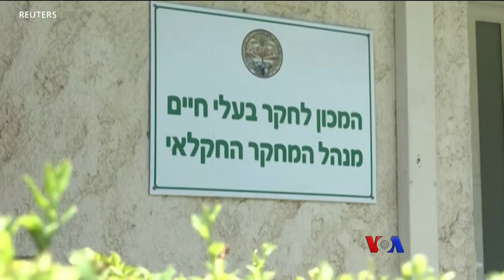လေထိုးဖို့မလိုတဲ့ အာကာသ တာယာ ကမ္ဘာမြေအတွက်ထုတ် | ထူးခြားဆန်းပြားသတင်းများ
လန်ဒန် V&A ပြတိုက်မှာ သမိုင်းဝင်ရုပ်တုတွေဘေး သာမန်လူမည်း ရုပ်တုတွေကို  တမင်ယှဉ်ပြ၊ အမေရိကားမှာ  လကမ္ဘာအာကာသယာဉ်သုံးတာယာလို လေထိုးစရာမလိုတဲ့ ကားတာယာတွေ ထုတ်လုပ်၊ ဒီလို ကမ္ဘာတလွှားက သတင်းဆန်းလေးတွေကို ထူးခြားဆန်းပြား သတင်းများ အစီအစဉ်မှာ ကိုငြိမ်းချမ်းနဲ့ မခင်ဖြူထွေးတို့ တင်ဆက်ပေးထားပါတယ်။